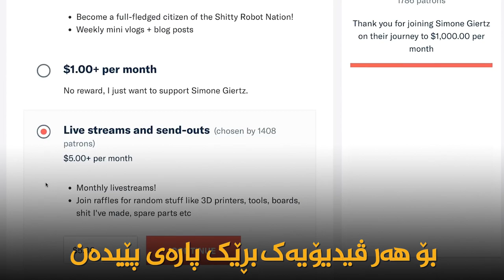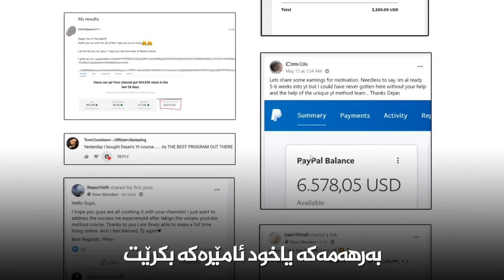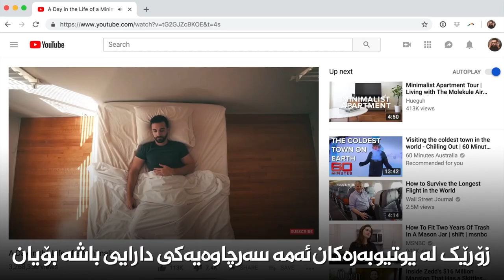چۆن بە یوتیوب دەوڵەمەند دەبیت؟